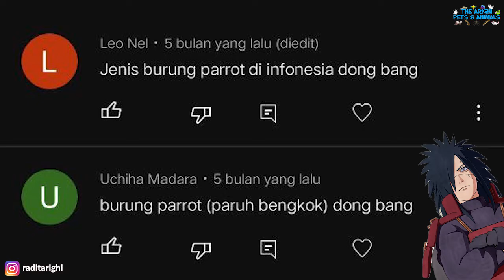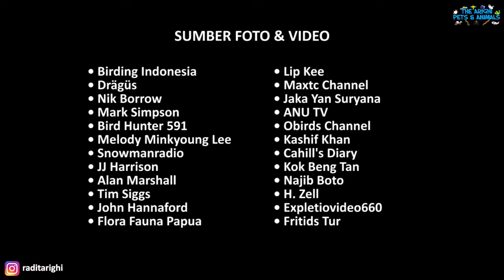70+ Jenis Burung Paruh Bengkok di Indonesia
Video saya awali dengan penjabaran singkat seputar burung paruh bengkok di Indonesia, setelah itu baru menyebutkan apa saja jenisnya

Apa aja sih jenisnya di Indonesia?

Superfamily Psittacoidea:
Pesquet's Parrot / Nuri kabare (Psittrichas fulgidus), Eclectus Parrot / Nuri bayan (Eclectus roratus), Black-capped Lory / Nuri kepala hitam (Lorius lory), Chattering Lory / Nuri ternate (Lorius garrulus), Purple-napped Lory / Nuri tengkuk ungu (Lorius domicella), Rainbow Lorikeet / Perkici pelangi (Trichoglossus haematodus), Marigold Lorikeet / Perkici emas (Trichoglossus capistratus), Olive-headed Lorikeet / Perkici timor (Trichoglossus euteles), Sunset Lorikeet / Perkici dada merah (Trichoglossus forsteni), Flores Lorikeet / Perkici flores (Trichoglossus weberi), Red-breasted Parakeet / Betet jawa (Psittacula alexandri), Long-tailed Parakeet / Betet ekor panjang (Psittacula longicauda), Red Lory / Nuri merah / Nuri maluku (Eos bornea), Black-winged Lory / Nuri biak (Eos cyanogenia), Red and Blue Lory / Nuri talaud (Eos histrio), Blue Streaked Lory / Nuri tanimbar (Eos reticulata), Blue-eared Lory / Nuri seram (Eos semilarvata), Violet-necked Lory / Nuri kalung ungu (Eos squamata), Great-billed Parrot / Betet kelapa paruh besar (Tanygnathus megalorynchos), Azure-rumped Parrot / Betet kelapa punggung biru (Tanygnathus sumatranus), Black-lored Parrot / Betet kelapa buru (Tanygnathus gramineus), Blue-rumped Parrot (Psittinus cyanurus), Dusky Lory / Nuri kelam (Pseudeos fuscata), Javan Hanging Parrot / Serindit jawa (Loriculus pusillus), Blue-crowned Hanging Parrot / Serindit riau (Loriculus galgulus), Flores Hanging Parrot / Serindit flores (Loriculus flosculus), Red-billed Hanging Parrot / Serindit paruh merah (Loriculus exilis), Sulawesi Hanging Parrot / Serindit sulawesi (Loriculus stigmatus), Sangihe Hanging Parrot / Serindit sangihe (Loriculus catamene), Sula Hanging Parrot / Serindit sula (Loriculus sclateri), Moluccan Hanging Parrot / Serindit maluku (Loriculus amabilis), Papuan Hanging Parrot / Serindit papua (Loriculus aurantiifrons), Plum-faced Lorikeet (Oreopsittacus arfaki), Red-fronted Lorikeet (Hypocharmosyna rubronotata), Red-flanked Lorikeet (Hypocharmosyna placentis), Papuan Lorikeet (Charmosyna papou), Josephine's Lorikeet (Charmosyna josefinae), Pygmy Lorikeet (Charminetta wilhelminae), Yellow-breasted Racket-tail / Kring-kring dada kuning (Prioniturus flavicans), Golden-mantled Racket-tail (Prioniturus platurus), Buru Racket-tail / Kring-kring buru (Prioniturus mada), Blue-fronted Lorikeet / Perkici buru (Charmosynopsis toxopei), Fairy Lorikeet / Perkici peri (Charmosynopsis pulchella), Striated Lorikeet / Perkici garis (Synorhacma multistriata), Yellow-billed Lorikeet / Perkici paruh kuning (Neopsittacus musschenbroekii), Orange-billed Lorikeet / Perkici paruh jingga (Neopsittacus pullicauda), Black Lory / Nuri hitam (Chalcopsitta atra), Brown Lory / Nuri coklat (Chalcopsitta duivenbodei), Yellow-streaked Lory / Nuri aru (Chalcopsitta scintillata), Goldie's Lorikeet (Glossoptilus goldiei), Moluccan King Parrot / Nuri raja maluku (Alisterus amboinensis), Papuan King Parrot / Nuri raja papua (Alisterus chloropterus), Jonquil Parrot / Nuri raja kembang (Aprosmictus jonquillaceus), Iris Lorikeet / Perkici iris (Saudareos iris), Sula Lorikeet / Perkici sula (Saudareos flavoviridis), Yellow-cheeked Lorikeet / Perkici pipi kuning (Saudareos meyeri), Ornate Lorikeet / Perkici dora (Saudareos ornatus), Red-cheeked Parrot (Geoffroyus geoffroyi), Blue-collared Parrot (Geoffroyus simplex), Orange-breasted Fig Parrot / Nuri ara dada jingga (Cyclopsitta gulielmitertii), Double-eyed Fig Parrot / Nuri ara mata ganda (Cyclopsitta diophthalma), Large Fig Parrot / Nuri ara besar (Psittaculirostris desmarestii), Edward's Fig Parrot (Psittaculirostris edwardsii), Salvadori's Fig Parrot (Psittaculirostris salvadorii), Brehm's Tiger Parrot / Nuri macan (Psittacella brehmii), Madarasz's Tiger Parrot (Psittacella madaraszi), Modest Tiger Parrot (Psittacella modesta), Painted Tiger Parrot (Psittacella picta), Red-breasted Pygmy Parrot (Micropsitta bruijnii), Geelvink Pygmy Parrot (Micropsitta geelvinkiana), Yellow-capped Pygmy Parrot (Micropsitta keiensis), Buff-faced Pygmy Parrot (Micropsitta pusio)

Foto hewan di thumbnail oleh Joel Sartore, Mark Simpson, Bird Hunter 591, istockphoto.com, dreamstime.com